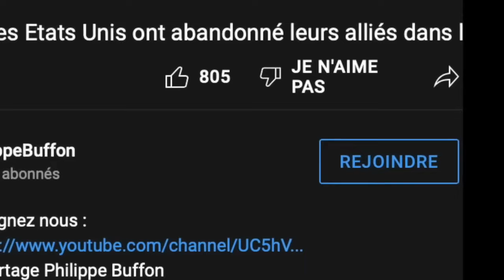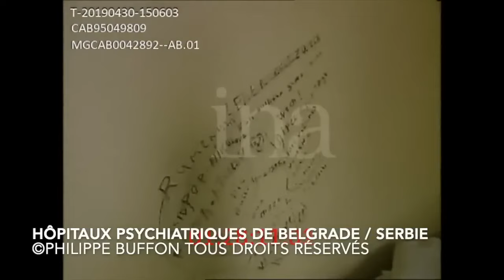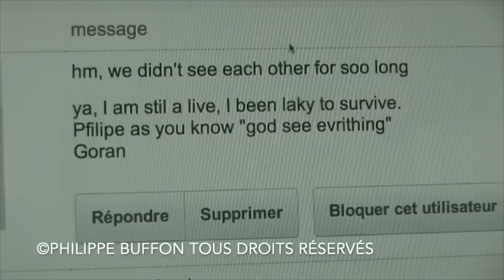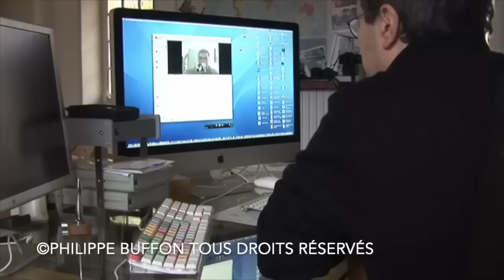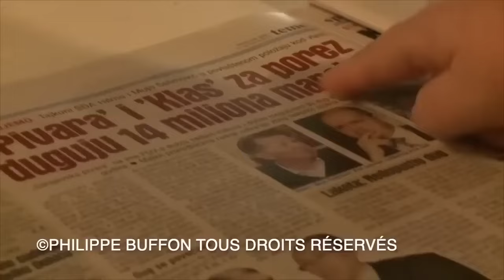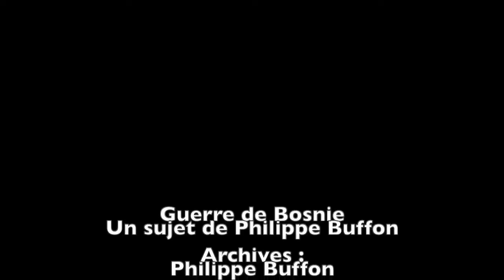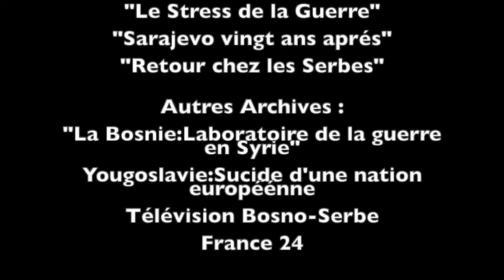De 1995 Ã nos jours La mainmise, la tutelle de l'Otan dans les Balkans